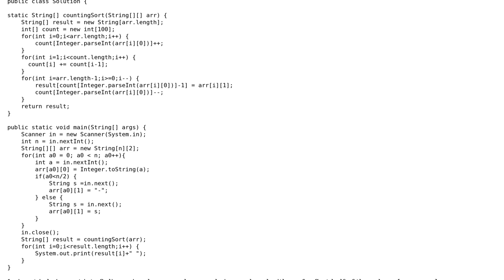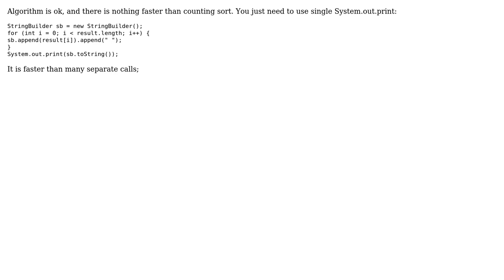Sorting a 2-dimensional array with counting sort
With thanks & praise to God, and with thanks to the many people who have made this project possible! | Content (except music & images) licensed under CC BY-SA | Music | Images & others | With thanks to user user158037 user Toby Speight user hooni and the Stack Exchange Network Trademarks are property of their respective owners. You are responsible for your own actions.